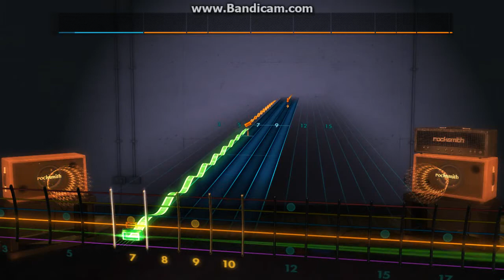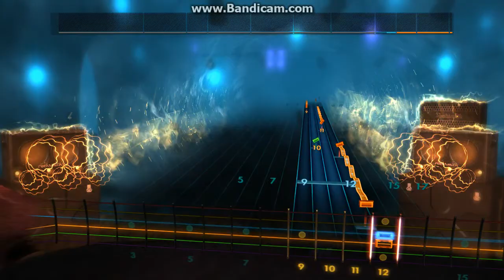Rocksmith 2014 Apocalyptica -Not Strong Enough